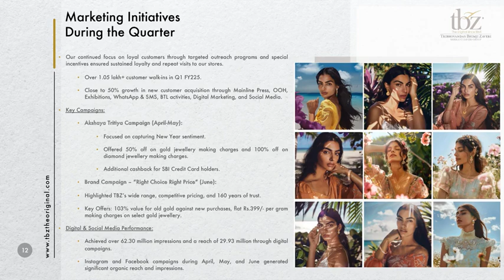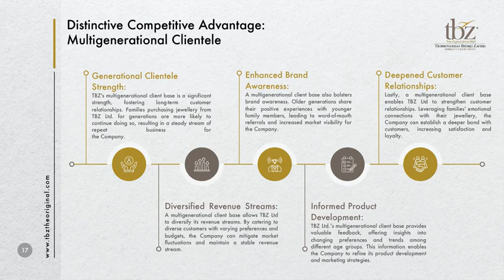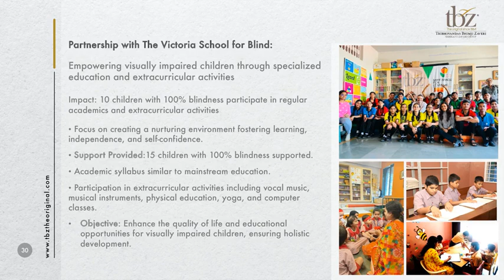TRIBHOVANDAS BHIMJI ZAVERI LTD Investor Presentation for Q1FY25